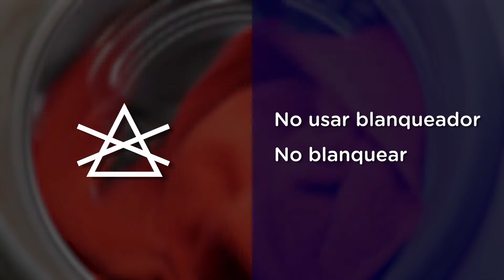Norma Técnica Peruana en las prenda de vestir (blanqueado) - Programa 25 - INACAL TV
Símbolos de blanqueado en las prendas de vestir